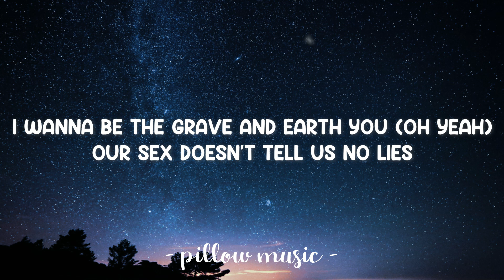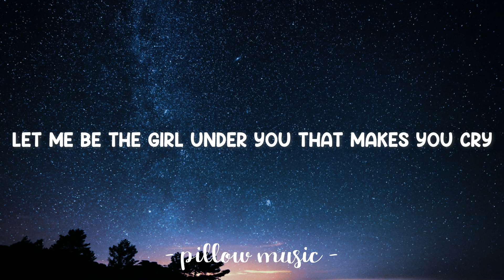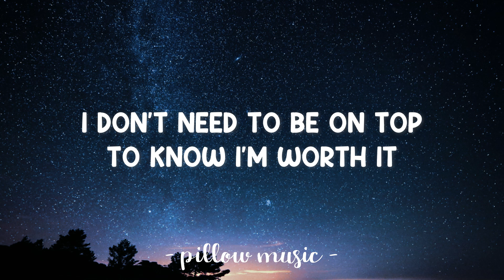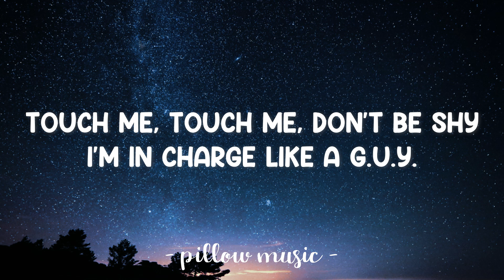G.U.Y. - Lady Gaga (Lyrics) 🎵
Lyrics video for "G.U.Y." by Lady Gaga.

[Verse 1:]
I wanna be the girl under you (oh yeah)
I wanna be your G.U.Y. (yeah)
I wanna be the grave and earth you (oh yeah)
Our sex doesn't tell us no lies

[Chorus:]
I wanna be that guy (G.U.Y.)
The girl under you (G.U.Y.)